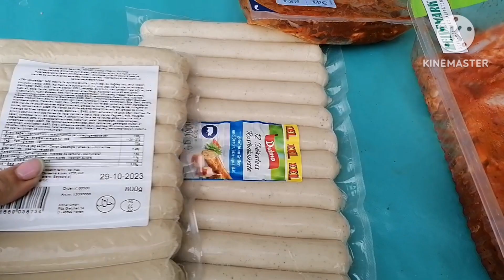вот такой выходной🤣😂🤣